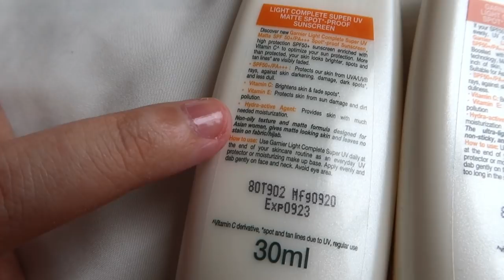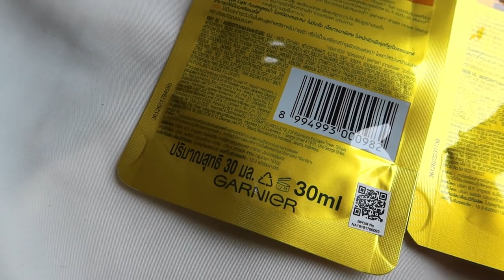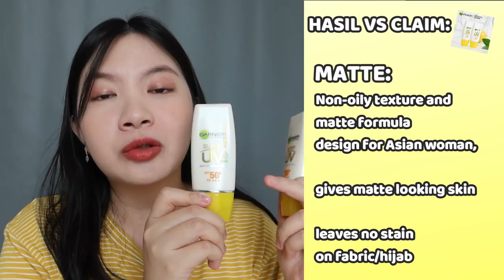Review Garnier Super UV Spot proof Sunscreen SPF 50+ Matte & Natural🍋| Ester Wijaya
Hai, semua review yang aku katakan dalam video ini adalah murni berdasarkan pengalamanku yah. Semua hasil yang aku dapatkan aku bisa ingat karena aku selalu catat hasilnya di note hp aku hehhe
NB:
1. Video ini bukanlah video endorsment atau PR. Semua produk aku beli menggunakan uangku sendiri supaya bisa mereview dengan jujur, bebas, PD dan apa adanya.
2. Aku tidak punya Instagram, Twitter, FB, Tiktok.

HASIL TAMBAHAN GARNIER SUNSCREEN DI KULIT AKU:
1. Walau kedua sunscreen ini mengandung beberapa alcohol baik dan agak kurang baik, tapi di kulit aku tidak ada mslah sama skali dan aku suka bgt sama kedua sunscreen garnier ini! Aku uda pakai dari bulan lalu - sekarang hehe
2. Kalau mmg teman" punya kulit sensitif atau memang mau menghindari parfum dan alkohol, silahkan pertimbangkan lagi untuk menggunakan sunscreen ini yah hehe
3. Meski ada beberapa alkohol, tapi ada alkohol yg mmg bermanfaat untuk kulit berminyak atau kering hehe kalau kulit sensitif sebaiknya hindari mnurutku hehe

===MEMBERSHIP TOK TOK TOK.. YUK JOIN!===
Hai semua.. Aku uda ada membership nih, namanya (Tok Tok Tok.. Yuk Join!) hehe
Membership ini optional yah, bukan hal yang wajib
Kalau kalian pengen dukung aku lebih jauh, kalian bisa join membership aku.. nanti kalian bisa pakai emoji aku saat kalian comment di youtube aku dan tambahan lainnya hehe
Kalau kalian tertarik dengan membership aku, bisa cek link ini, Terimakasih :3

00:00 Opening
00:30 Packaging Produk, Claim & Keterangan Umum Garnier Sunscreen Matte & Natural
01:05 Packaging Plastik, Claim,BPOM Halal Garnier Sunscreen Matte & Natural
01:59 Ingredients Garnier Sunscreen Matte & Natural
02:08 Warna, Tekstur & Aroma Garnier Sunscreen Matte & Natural
03:10 Pemakaian Garnier Sunscreen Matte & Natural di Wajah
03:56 Hasil Pemakaian Garnier Sunscreen Matte & Natural
04:31 Persamaan Claim Garnier Sunscreen Matte & Natural
05:23 Hasil VS Claim Spesifik Garnier Sunscreen Natural
06:17 Hasil VS Claim Spesifik Garnier Sunscreen Matte
07:31 Mana Yang Lebih Cepat Meresap?
07:35 Mana Yang Lebih Ringan?
07:40 Mana Yang Lebih Ada Coverage?
08:21 Dengan dan Tanpa Bedak, Mana Yang Oil Control Bagus?
09:31 Apakah Sunscreen Garnier Bisa Geser?
10:35 Harga Produk

Produk yang direview:
Garnier Super UV Spot proof Sunscreen SPF 50+ PA+++ 30 ml MATTE Rp 65.000,-
Garnier Super UV Spot proof Sunscreen SPF 50+ PA+++ 30 ml NATURAL Rp 79.000,-

Garnier Super UV Spot proof Sunscreen SPF 50+ PA+++ 30 ml MATTE

Garnier Super UV Spot proof Sunscreen SPF 50+ PA+++ 30 ml NATURAL